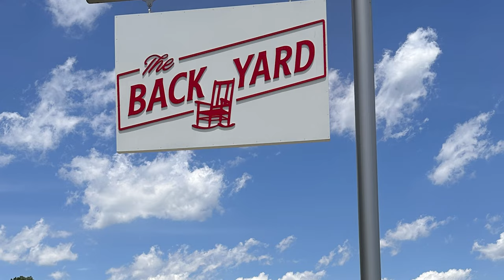Golf Day With Pops on Madelyn's Birthday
Amazon Store Front

RV T-Shirts

If you need to send us anything you can send it to

Premier Pro